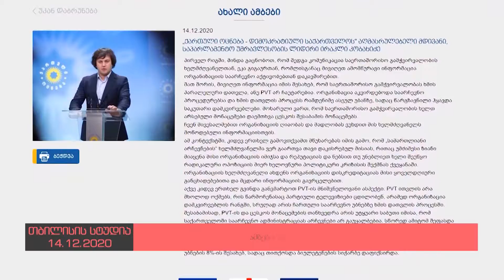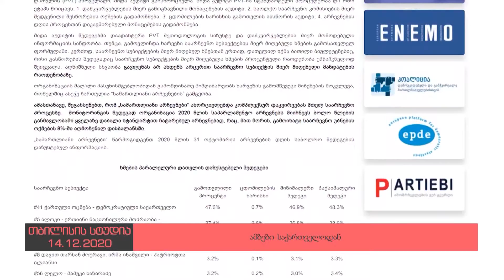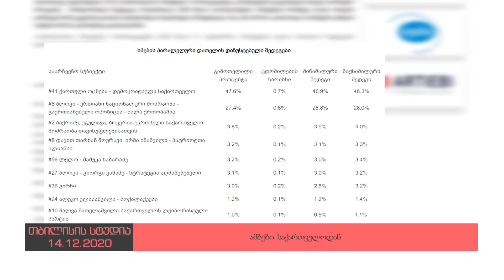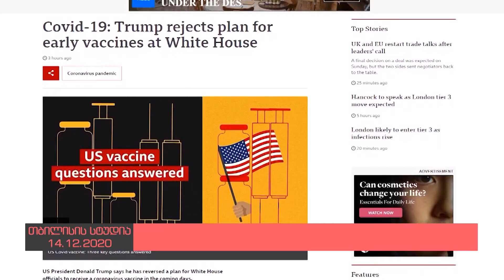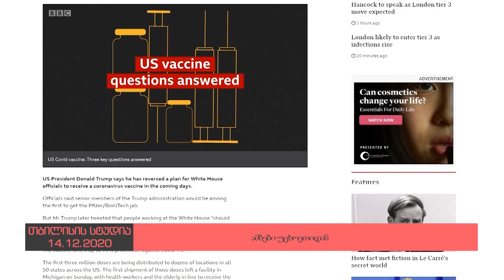ახალი ამბები დედაქალაქიდან - თბილისის სტუდია 14.12.2020